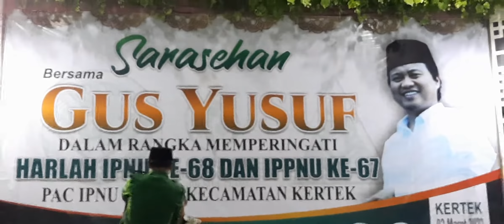Gus Yusuf Chudlori Potong Tumpeng Harlah IPNU IPPNU Kertek Wonosobo